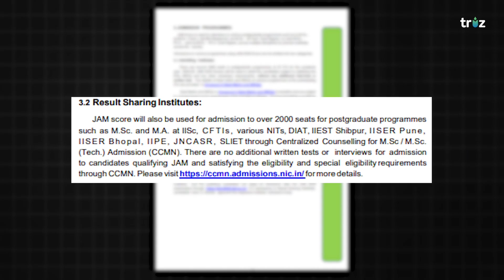IIT JAM 2025 Application Deadline - Don't forget to apply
We focus on IIT JAM Chemistry/Physics/Mathematics, CSIR NET, PG, PhD, CUET, GATE, Various university entrance exams.. ✨

Are you ready to embark on a journey of academic success? Whether you're a university student preparing for your semester exams or aspiring to conquer challenging PG entrance exams like IIT JAM or CUET PG, this channel is tailor-made just for you.  🎓

Don't just study; excel! 🌟